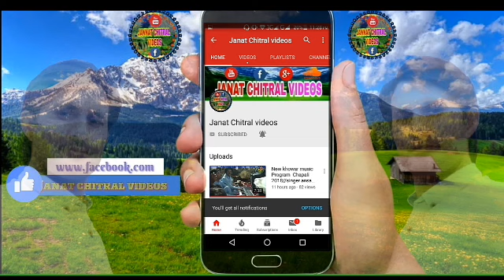Latest Wekhek Song,Shekast v zeb zebey/Poet Faqer gul faqer/Vocal Safar Mohd Tajik